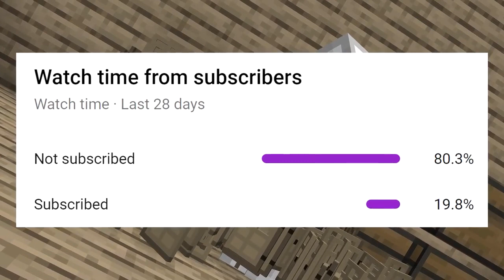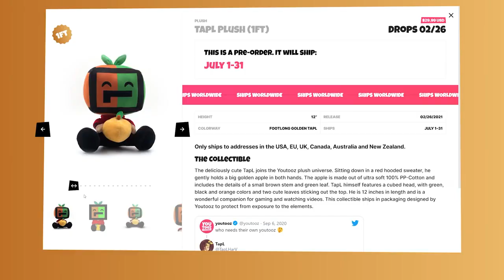Minecraft, But Crafts Are Multiplied (Mod Download)(My Reaction)(Reaction Video)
The credit for this reaction video is Tapl his link as well as the original video link will be below

Hope you enjoyed I did I loved his challenge video's and just knew I had to react to his videos